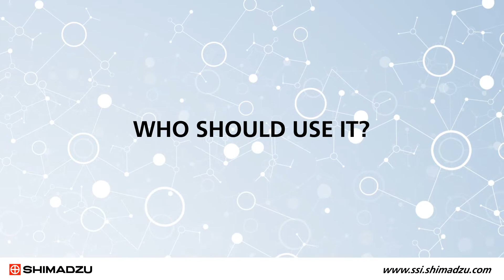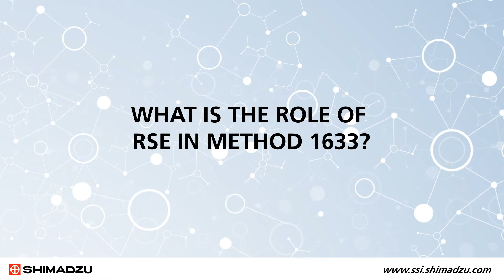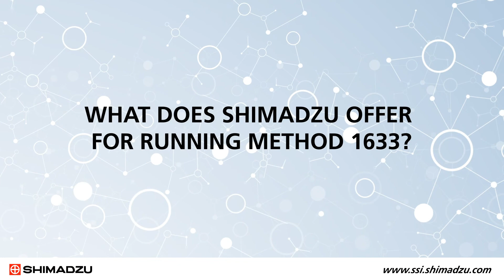PFAS Q&A – EPA Method 1633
In this video, William Lipps from Shimadzu answers some key questions about the new EPA draft method 1633. Learn more about what it's all about, who should use it, how to use it, what are the challenges in implementing it, how it differs from current methods like EPA 533 and EPA 537.1, plus much more.

00:00 – Intro
00:32 – Who Should Use it?
1:00 – What Do You Mean By "Draft Method?"
2:09 – Can You Describe the Method?
2:54 – What is the Difference Between Method 533 And 537.1 and Method 1633?
3:46 – What is the Role of RSE in Method 1633?
4:44 – What Are the Challenges of Implementing Method 1633?
6:24 – What is the Role of TSS – Total Suspended Solids?
7:47 – Can You Explain Isotope Dilution and Why it is Used?
8:46 – Is There Anything Else That You Want to Add?
9:42 – What Does Shimadzu Offer for Running Method 1633?
10:43 – How Does Shimadzu Support Customers' LCMS Method Set-up?